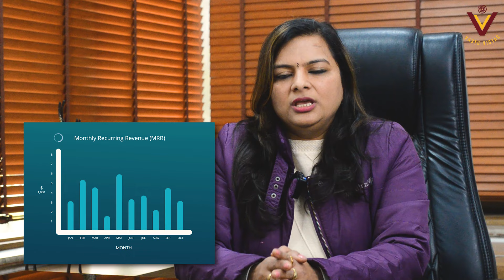Nature of Human Elements | What is your Element | Neena Kuchhal | Vastu Expert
The information provided in this video may vary and is intended for educational and informational purposes only. It is highly recommended that you consult with a professional consultant before taking any action in this regard.

The creator of this video and their representatives are not responsible for any loss or damage that may occur due to any act of any person, entity, company, or individual, who are known by any name whatsoever.

Please note that the information provided is based on personal experiences, opinions, and research. The viewer should exercise due diligence before making any decisions based on the information provided in this video.

Related Search :
"Unraveling Human Nature: Elements and Interactions"
"The Symphony of Human Nature: A Deep Dive"
"Elemental Essence: Exploring the Pillars of Human Nature"
"From Passion to Fear: Mapping Human Nature's Spectrum"
"The Building Blocks of Being: Human Nature Unpacked"
"Nature's Code: Deciphering the Elements of Humanity"
"Human Nature Exposed: Elements that Shape Us"
"Beyond Instinct: Understanding the Elements of Human Behavior"
"The Elemental Dance: How Human Nature Components Interact"
"Essence of Humanity: A Journey through its Elements"
"Intrinsic Elements: The Core of Human Nature Explored"
"The Puzzle of Humanity: Fitting Together the Elements"
"From Empathy to Ambition: Human Nature's Complex Elements"
"The Mosaic of Humanity: Piecing Together the Elements"
"Navigating Human Nature: Elements, Combinations, and Contrasts"
What Is Your Soul Element? Cool Personality Test - BRIGHT SIDE